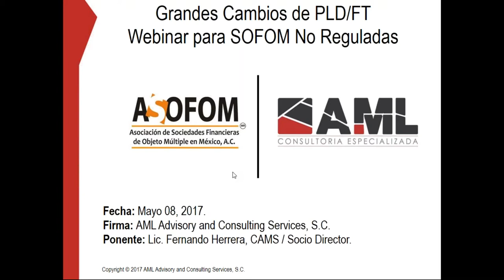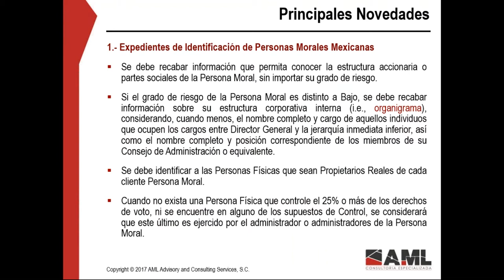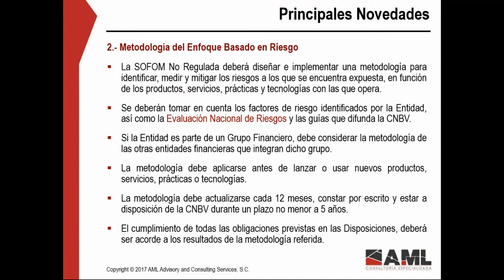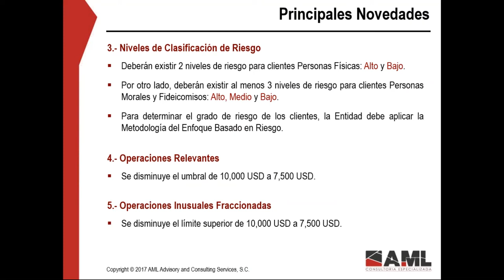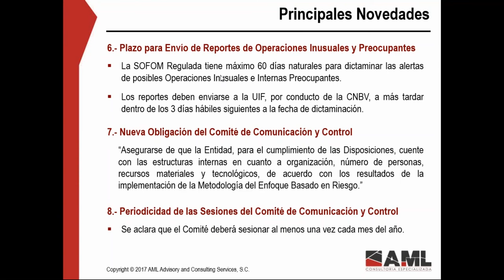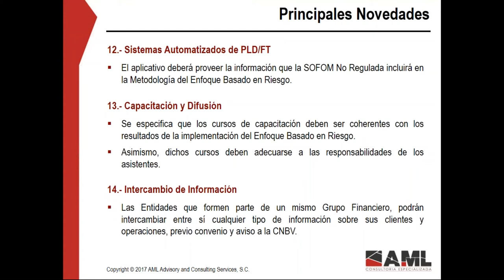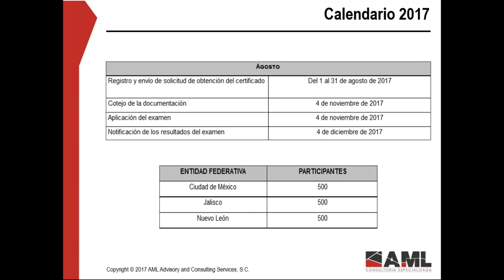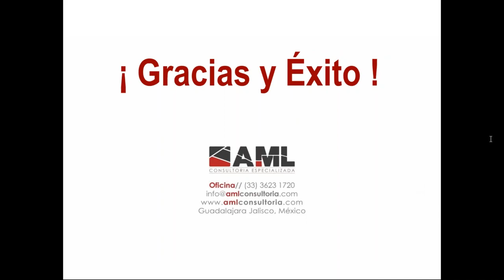“Grandes Cambios de PLD/FT para Sofomes No Reguladas”